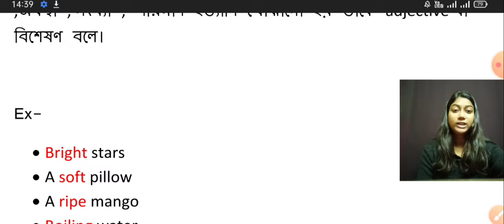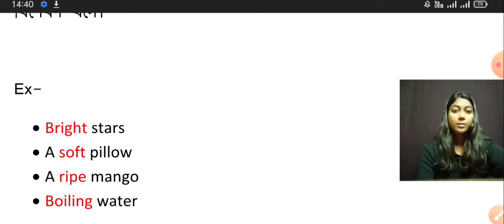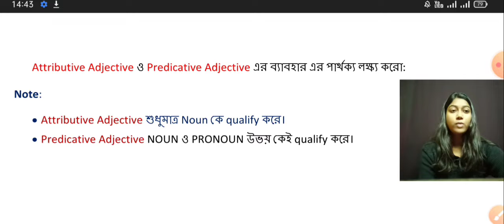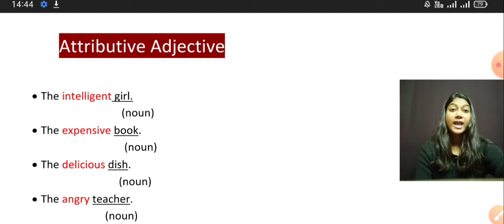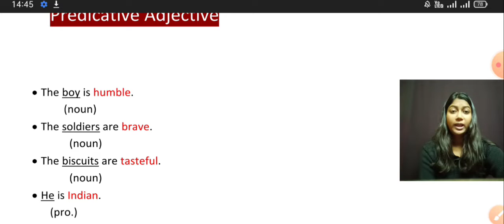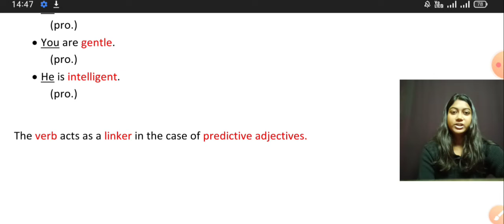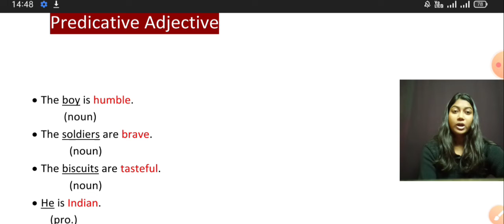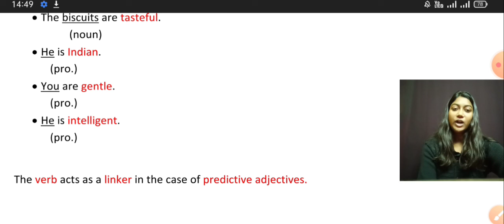What are Adjectives? - Attributive Adjective and Predicative Adjective